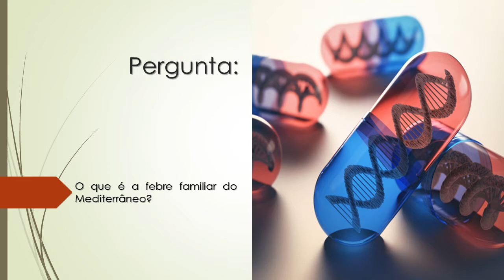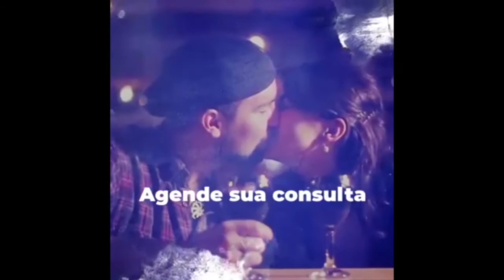O que é a febre familiar do Mediterrâneo?